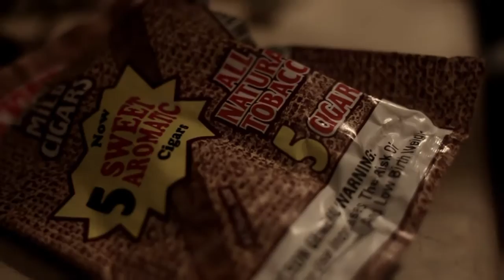Supa Duke - Gas Station Ft. Tezz